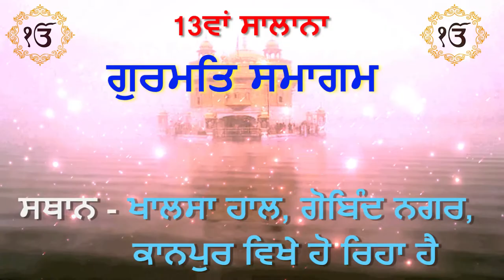13ਵਾਂ ਸਾਲਾਨਾ ਗੁਰਮਤਿ ਸਮਾਗਮ ਖਾਲਸਾ ਹਾਲ , ਗੋਬਿੰਦ ਨਗਰ , ਕਾਨਪੁਰ || SNE Devotional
13ਵਾਂ ਸਾਲਾਨਾ ਗੁਰਮਤਿ ਸਮਾਗਮ ਖਾਲਸਾ ਹਾਲ , ਗੋਬਿੰਦ ਨਗਰ , ਕਾਨਪੁਰ  || SNE Devotional